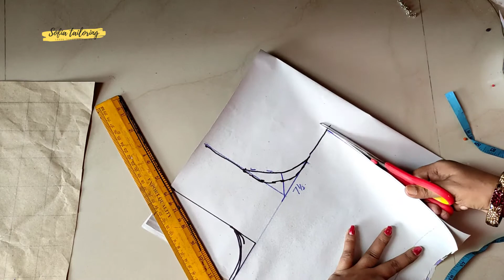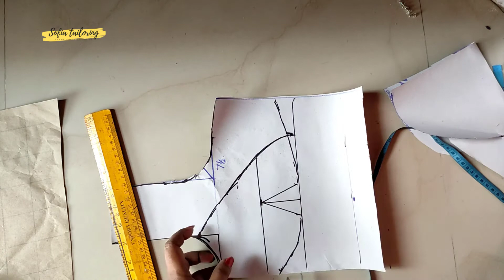26" Inch Size பிளவுஸ் கட்டிங் பயிற்சி வகுப்பு 7 - 26" Inch Size Blouse Cutting Lesson 7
In this video, we will show you how to cut a blouse in 26" inch size. This is the seventh lesson of our series on cutting a blouse. In this lesson, we will show you how to cut the neckline and sleeves of your blouse. We also have some tips for making sure that your cuts are accurate and precise so that they look great when sewn together.

இந்த வீடியோவில், 26 "அங்குல அளவில் ரவிக்கையை வெட்டுவது எப்படி என்பதை காண்பிப்போம். இது ரவிக்கையை வெட்டுவது குறித்த எங்கள் தொடரின் ஏழாவது பாடம். இந்த பாடத்தில், உங்கள் ரவிக்கையின் கழுத்து மற்றும் சட்டைகளை எப்படி வெட்டுவது என்பதை காண்பிப்போம். . உங்கள் வெட்டுக்கள் துல்லியமாகவும் துல்லியமாகவும் இருப்பதை உறுதி செய்வதற்கான சில குறிப்புகள் எங்களிடம் உள்ளன, அதனால் அவை ஒன்றாக தைக்கப்பட்டால் அழகாக இருக்கும்.

Saree collection
Women fashion
Saree blouse
Best sewing machine
Design work materials #1
Design work materials #2